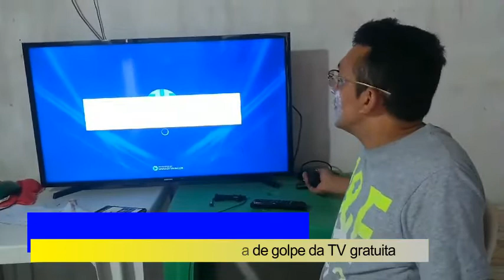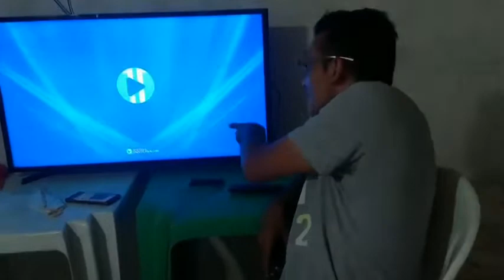REPÓRTER SOBRALENSE É VÍTIMA DE GOLPE PELA INTERNET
Golpes aplicados pela a internet.